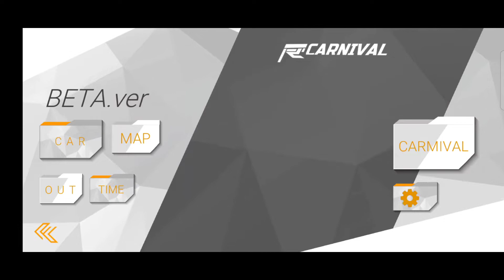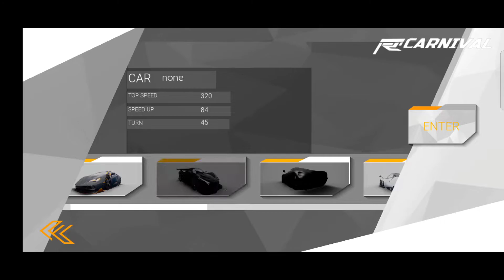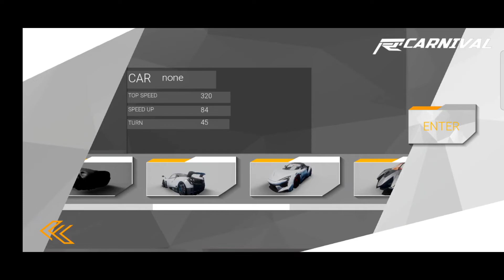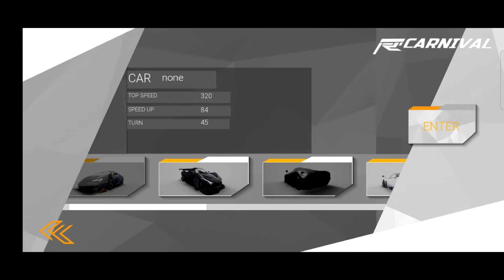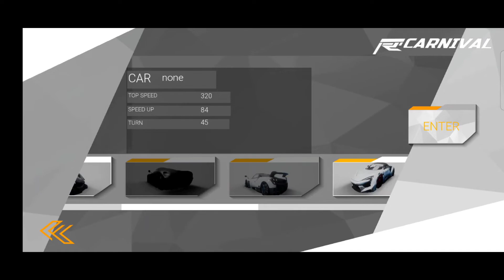Project Carnival beta | Open World Driving Simulator Android@gamervikki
Info
Size :1 gb
Offline
Release Date :